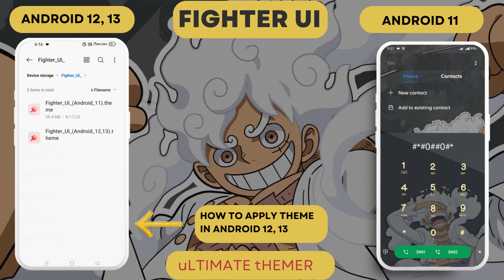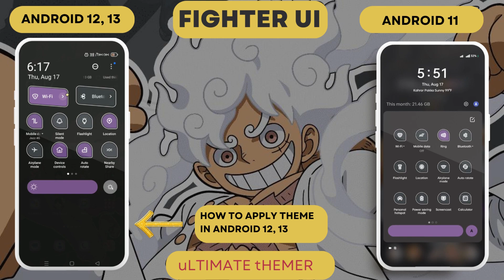Fighter UI Theme For Oppo And Realme|| Multi Lockscreen|| New Charging Animation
Theme link..
Realme UI 4.0 & Color OS 13